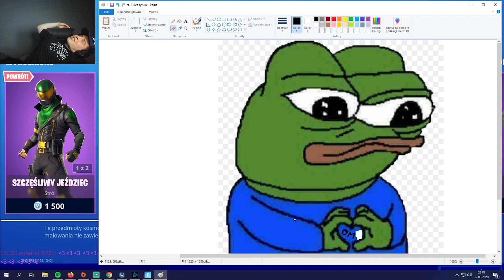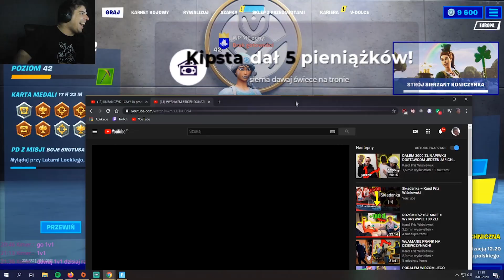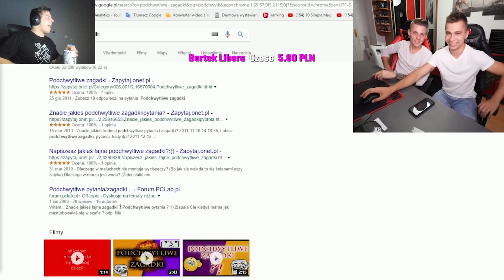ZONY REAKCJA NA DONATE | STERYD UJEŻDŻA KROWĘ | PAGO MA GORĄCZKĘ | IANSKY SHOTY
Miłego oglądania zachęcam do zostawienia Subika i Like